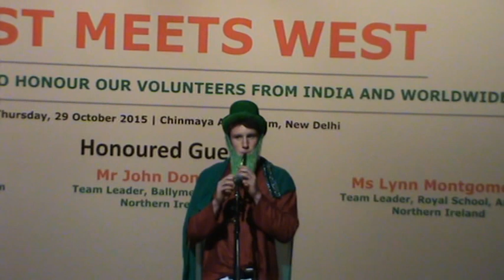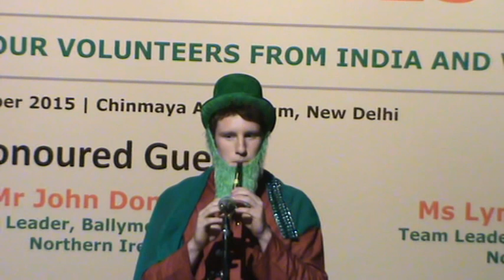East Meets West 2015 - Irish Whistles "The Dawning of the Day" by Johnny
East Meets West 2015 - Irish Whistles "The Dawning of the Day" by Johnny from Ballymena Academy. Irish whistle is a traditional Irish instrument made out of tin which is used to produce haunting melodies or fast-paced jigs.